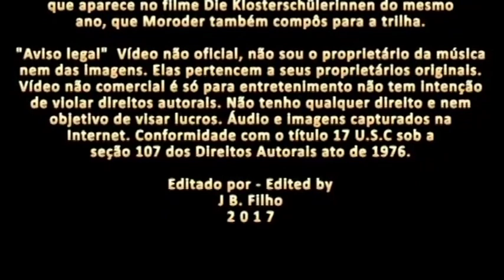Giorgio Moroder - Son of My Father -1972 Legenda Dupla MAM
Giovanni Giorgio Moroder (nascido em 26 de abril de 1940) é um compositor e produtor musical italiano. Apelidado de "Pai da Disco", Moroder é considerado o pioneiro da eurodisco e da música eletrônica de dança. Seu trabalho com sintetizadores teve grande influência em vários gêneros musicais, como Hi-NRG, Italo disco, synth-pop, new wave, house e techno.
Quando estava em Munique, na década de 1970, Moroder fundou sua própria gravadora, chamada Oasis Records, que vários anos depois se tornou uma subdivisão da Casablanca Records. Ele é o fundador do antigo Musicland Studios em Munique, um estúdio de gravação usado por muitos artistas, incluindo os Rolling Stones, Electric Light Orchestra, Led Zeppelin, Deep Purple, Queen e Elton John. Ele produziu singles para Donna Summer durante a era disco de meados ao final da década de 1970, incluindo "Love to Love You Baby", "I Feel Love", "Last Dance", "MacArthur Park", "Hot Stuff", "Bad Girls", "Dim All the Lights", "No More Tears (Enough Is Enough)" e "On the Radio". Durante esse período, ele também lançou vários álbuns, incluindo From Here To Eternity (1977) e E=MC2 (1979), com sintetizadores.
Son of My Father é um álbum de 1972 composto, produzido e interpretado por Giorgio Moroder. As faixas "Tears", "Underdog" e "Son of My Father" apareceram no filme Die Klosterschülerinnen, de 1972, para o qual Moroder também compôs a trilha sonora.
Posteriormente, "Son of My Father" foi coverizada e popularizada pelo grupo pop inglês Chicory Tip.
Mais tarde, o Shirocco reformulou uma versão de "Tears" com vocais e a lançou como "Es War Nur Ein Traum".
A faixa "Automation" apareceu no filme de 1972 Oswalt Kolle: Liebe als Gesellschaftsspiel.